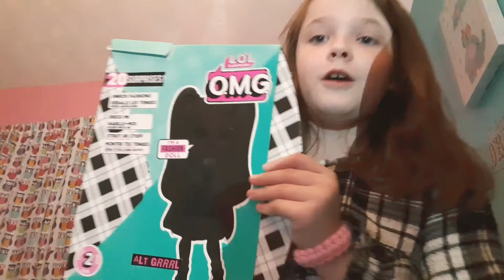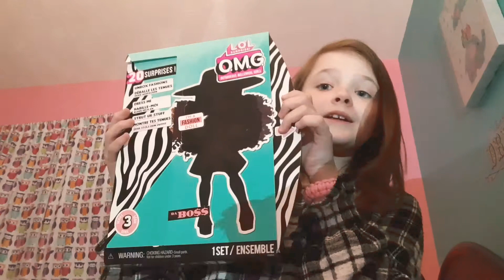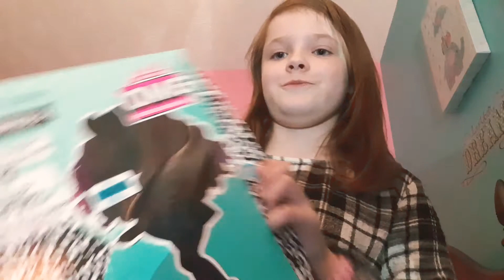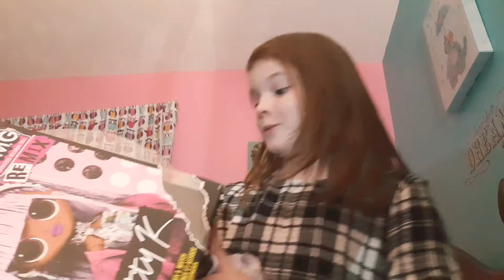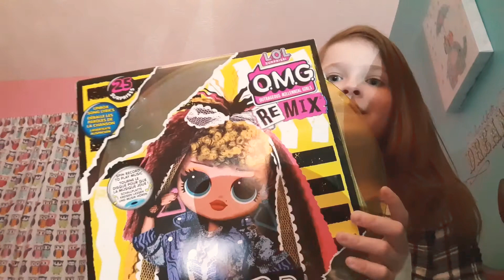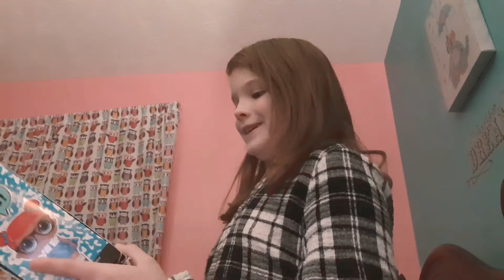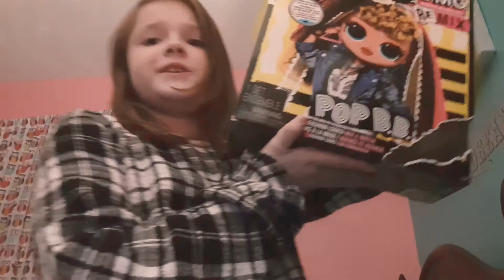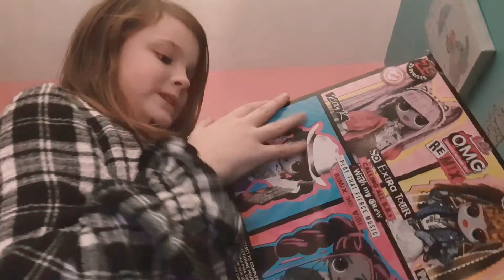My OMG doll collection!(new changes)